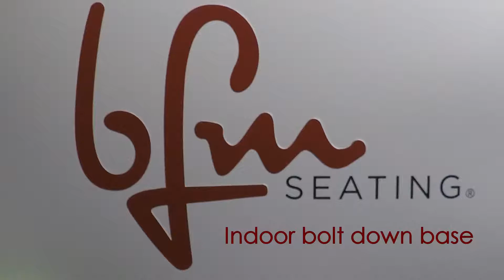Indoor bolt down base assembly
This video will give you step-by-step instructions on how to assemble an indoor bolt down base.